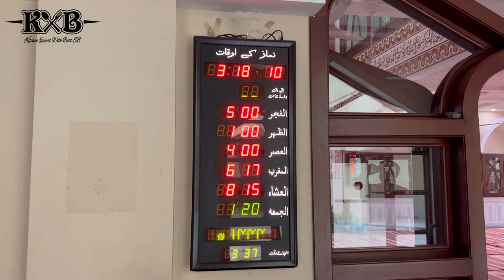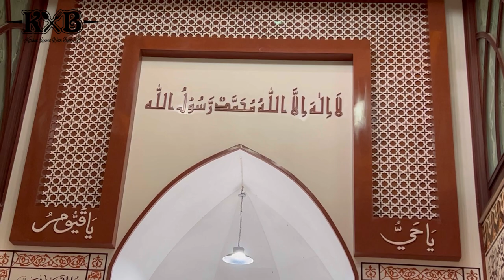Visit To Jamia Masjid Tauheed Sialkot | Beautiful Mosque In Sialkot | Vlog | KXB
Visit To Jamia Masjid Tauheed Sialkot | Beautiful Mosque In Sialkot | Toheed Masjid | Masjid | mosque in Sialkot | Mosque | Sialkot | Beautiful Mosque in Pakistan | Pakistan | Vlog | Ramadan | Ramadan Special | Kitchen Expert With Butt Sb | KXB

Umair Butt